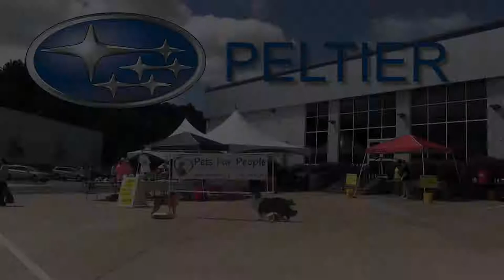Peltier Subaru Dog Wash 2019